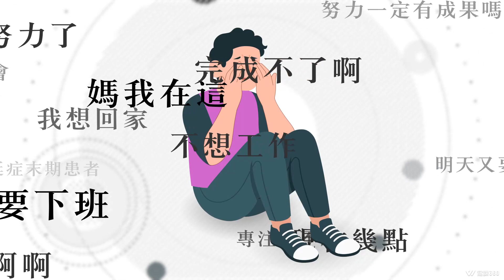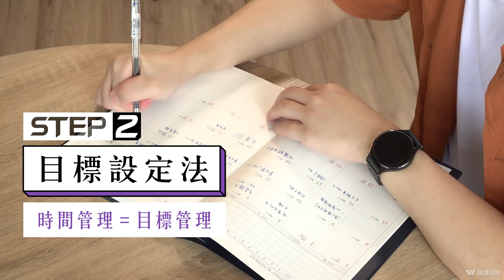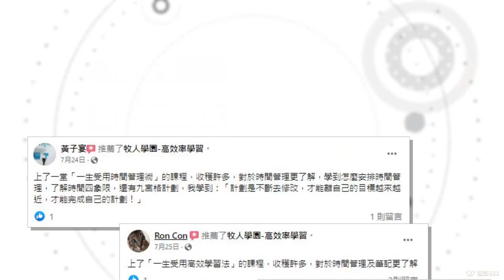一生受用的時間管理法 【台大生高分秘訣：戰勝英文考試的時間管理】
脫離了學校，讀書怎麼就這麼難！難道人生只能就此止步不前嗎？台大學長阿杰告訴你，問題不在於你，而是在於時間管理！